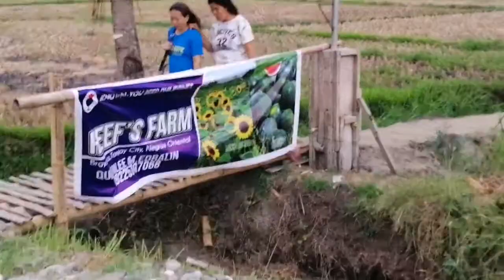Reef's Farm | Tanjay City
The first Sunflower Farm of Negros Oriental